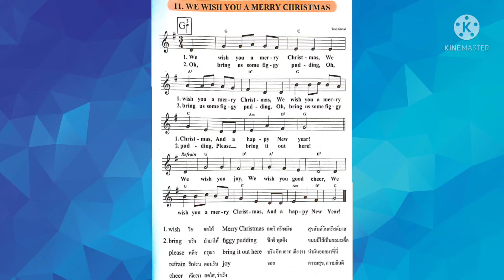we wish you a marry christmas - gr.5